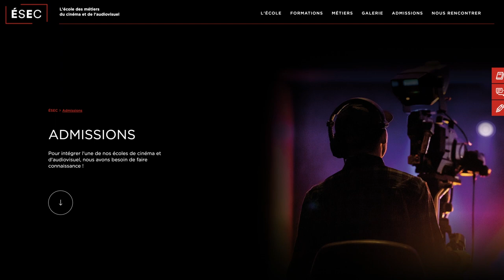Nouveau site internet ÉSEC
Notre nouveau site Internet est en ligne, né du rapprochement entre l'ÉSEC et l'ARFIS.

🙌 Rendez-vous sur esec.fr pour retrouver toutes les informations sur nos formations, les campus de Paris et Lyon, les projets étudiants ainsi que les actualités de nos diplômés.